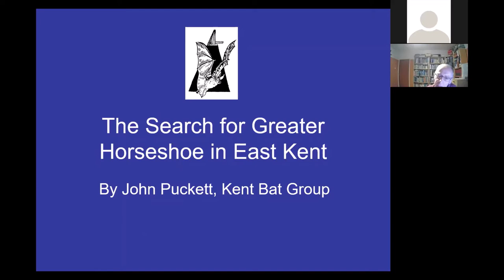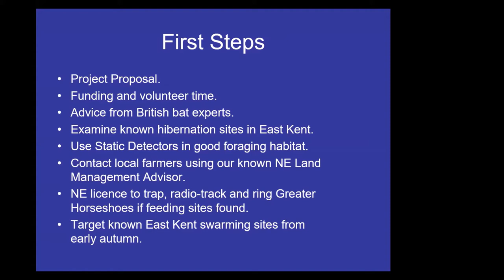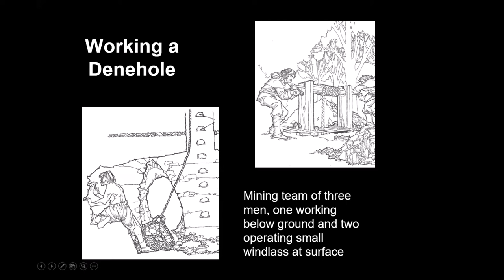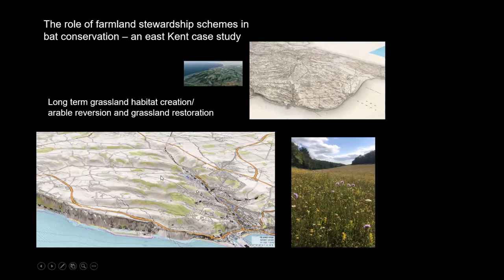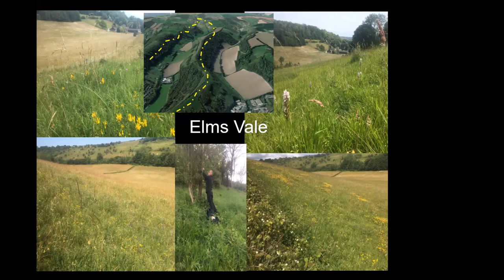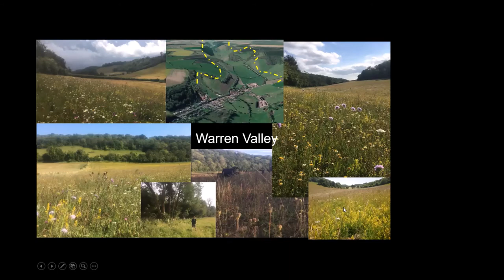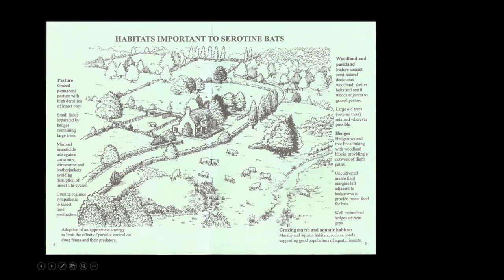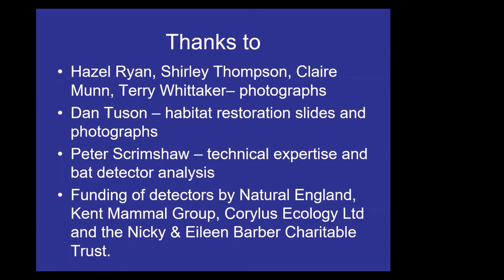Kent Field Club Talks 2021: The Search for Greater Horseshoe Bat in Kent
The last record of Greater Horseshoe in Kent was a single animal at Sevenoaks in 1909. In 2019, four independent ecological consultants working at four separate proposed development sites in East Kent recorded Greater Horseshoe on sonogram. This talk by John Puckett shows Kent Bat Group’s follow up project attempting to elucidate the Status of this “Back from the Brink” rare mammal species in Kent.

And the article:
Dan Tuson (2019) Delivering landscape-scale conservation in the farmed environment: a model for a Nature Recovery Network in Kent.  Conservation Land Management. Volume 17, No. 3, Pages 24-30.